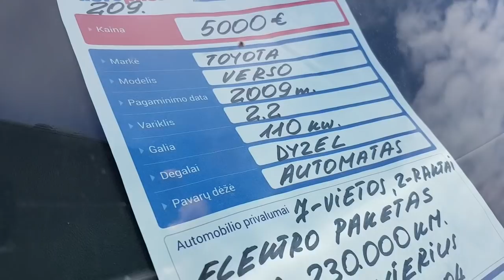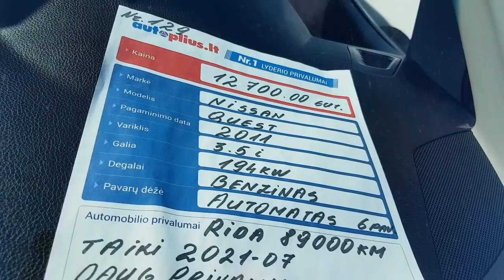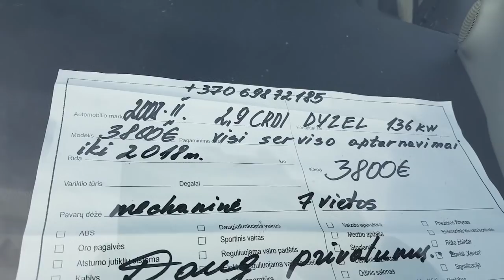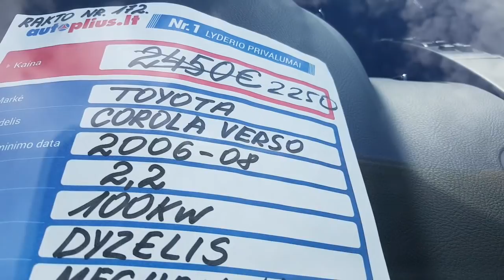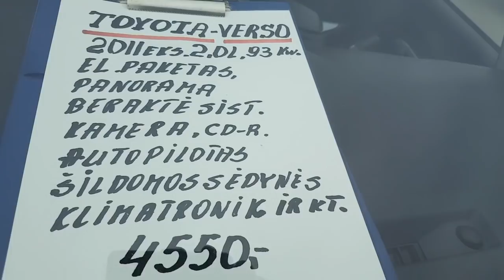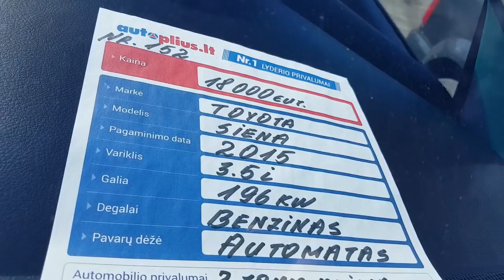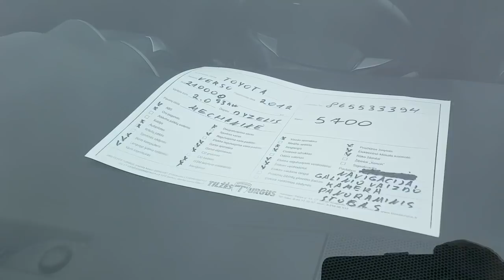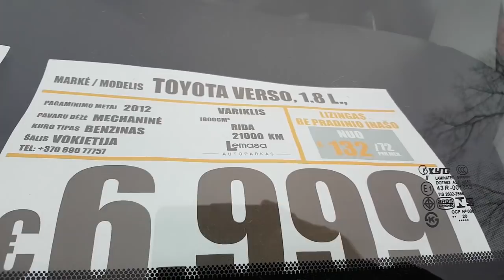Минивэны цены авто японских и корейских производителей.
Минивэны цены авто японских и корейских производителей. Цена на минивэны японские и корейские в апреле 2021. Авторынок Литва, в Клайпеде и Кретинге.
Все об авто из Литвы, услуги Авто из Европы под заказ, пригон авто из Литвы, подбор авто, растаможка, авто из Германии,

Авторынки адреса:
Artojo g. 2, Klaipėda 92105, Литва (телефон продавца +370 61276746)
Tilžės g. 53, Klaipėda, Литва
Tērvetes iela 82, Jelgava, LV-3008